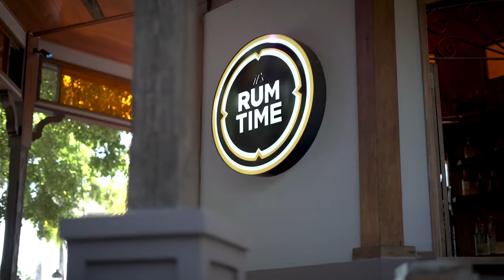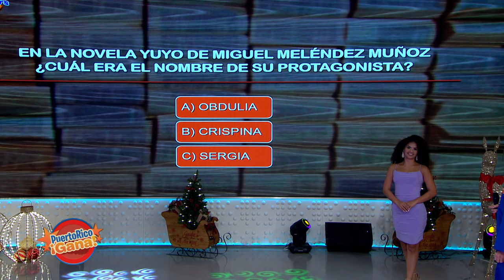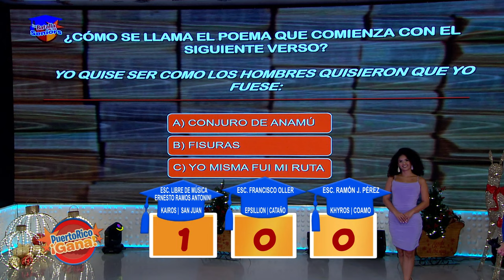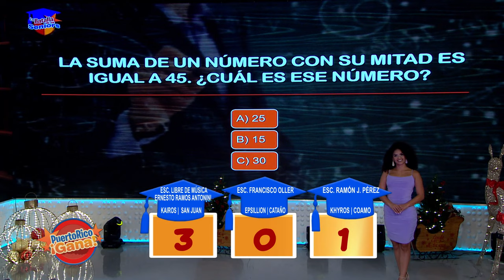02 PR GANA DIC 3 2021